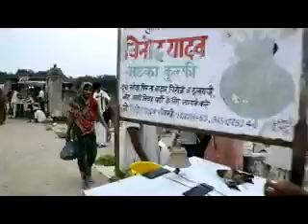Fun, Fruit & Vegtable @ Market in Thawar.mp4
Fun at Vegetable Market in Thawar